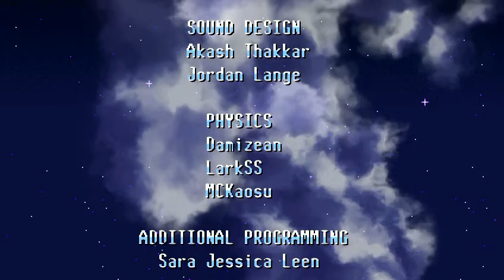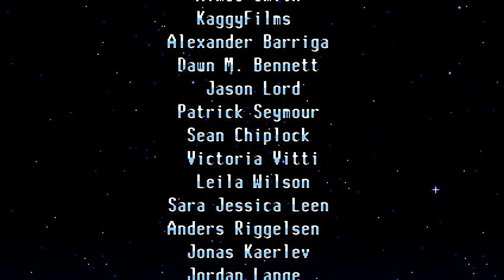Freedom Planet - Chapter 12 - Final Dreadnought Round 4 | Lilac Unleashed and credits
Временное отключение реактора выманило Бревона, а уж у него оказался козырь в рукаве. Ядом с кинжала он отравил Миллу и заставил мутировать в адскую смесь собаки и скорпиона.
Лайлак одолела свою подругу и в приступе гнева пошла за лордом. Теперь уже ничего не спасёт Бревона от гнева дракона.
Заодно в видео попали и титры - главная тема слишком крутая, чтобы полностью не прослушать.